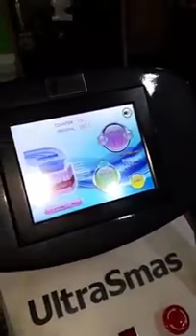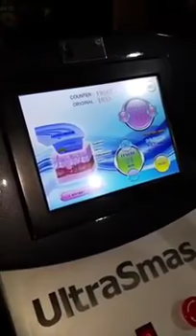แกงอ่อมไก่ กินกับผัวใหม่